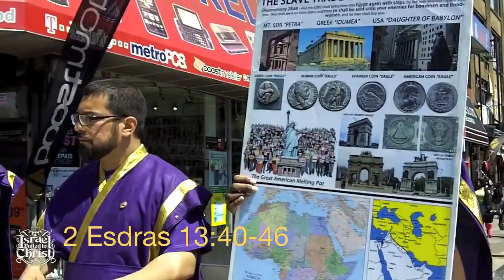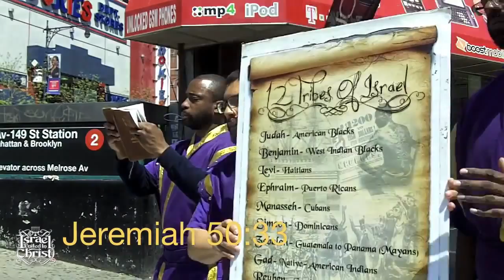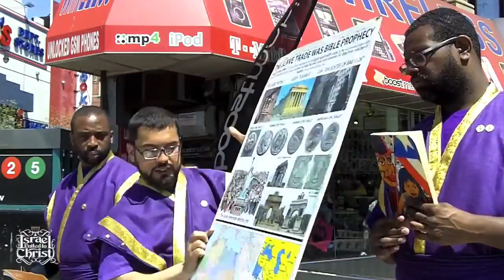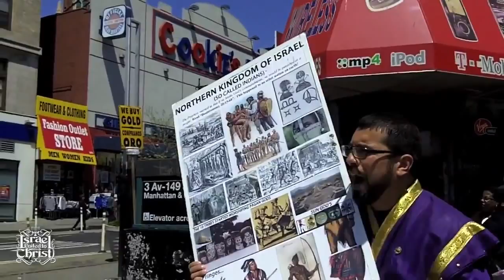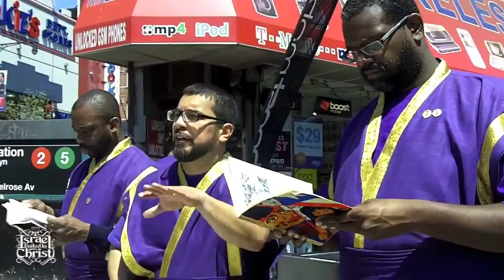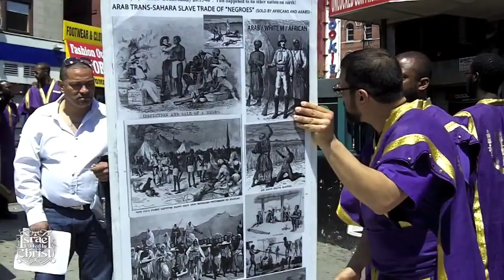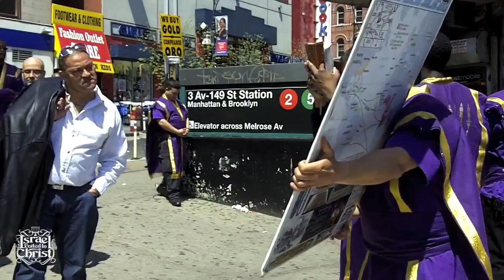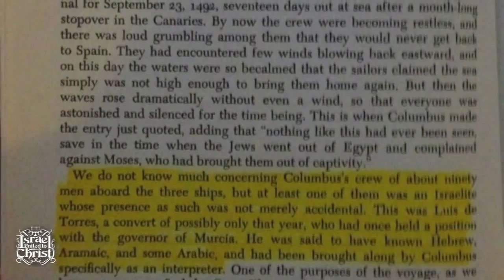The Israelites Historical Facts PROVE Puerto Ricans and Hispanics Are The Israelites